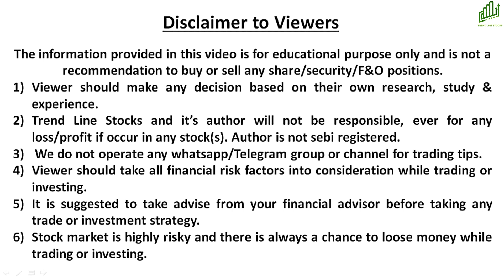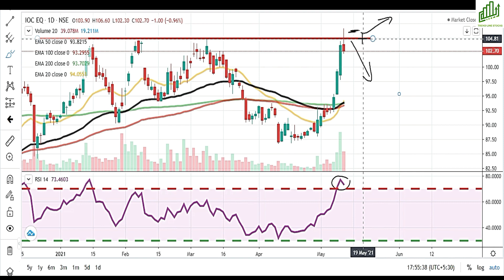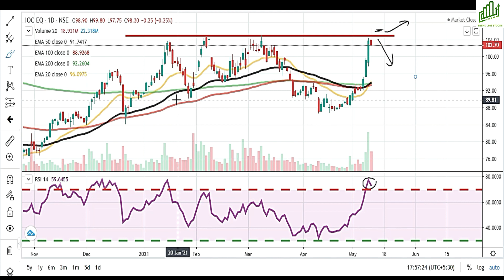IOC SHARE PRICE TARGET I IOC SHARE LATEST NEWS I INDIAN OIL SHARE PRICE TODAY I IOC SHARE NEWS TODAY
BEST DIVIDEND PAYING STOCKS 2021,
IOC SHARE PRICE TARGET ANALYSIS
TRADERS के लिए IMPORTANT LEVELS
LOSS मत कर लेना!!